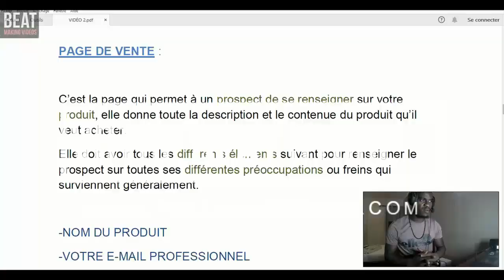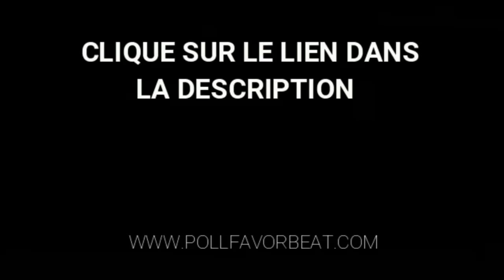AFRO TRAP BEAT KIFF NO BEAT TYPE BEAT (By Poll Favor Beat)